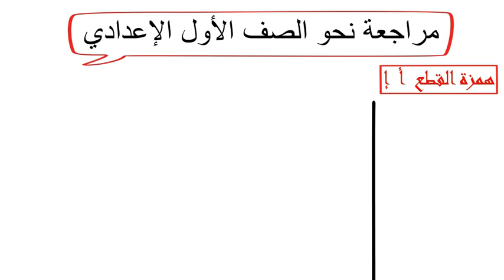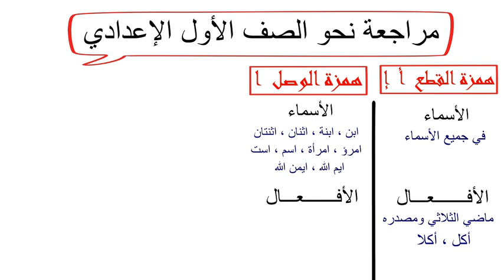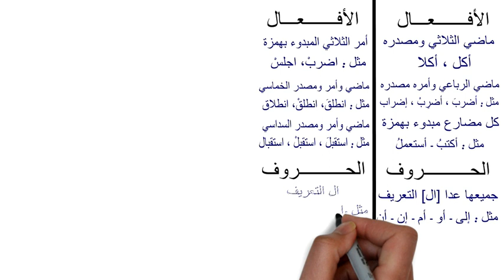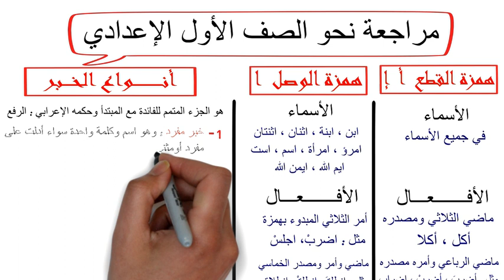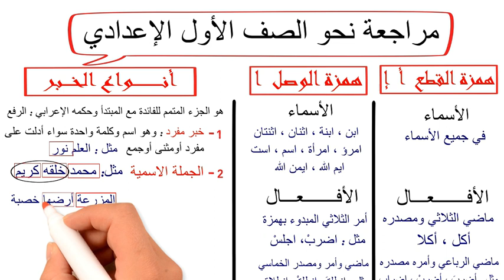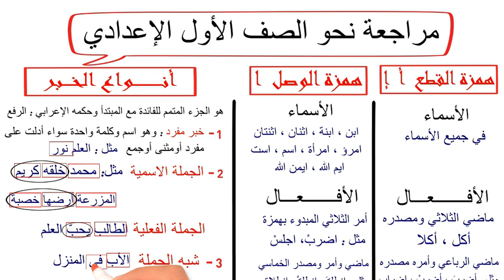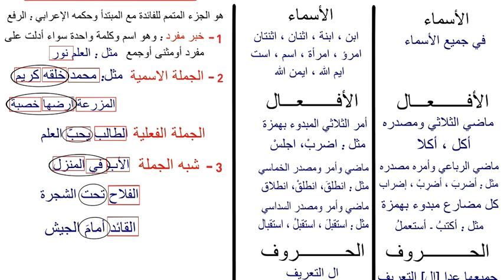أقوى مراجعة نحو الصف الأول الإعدادي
مراجعة النحو كامل للصف الأول الإعدادي الفصل الدراسي الأول همزة القطع وألف الوصل وأنواع الخبر
النحو كامل للصف الأول الإعدادي دروس اللغة العربية بشكل مختلف جدا شرح مبسط جدا للغة العربية الصف الأول الإعدادي .

v=k1nm2H9CCxU&list=PLUYypXiqWOlY7sGAKh6wG6Z3aR1MACDkr
v=qf324vMaOto&list=PLUYypXiqWOlYSeXRDbCcMrszA3pEBgP9K